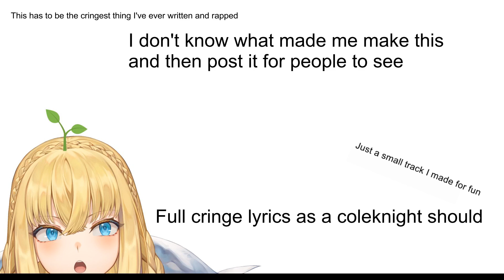A short song for Isla - Default LunA [Prod. Puma Tooth]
I still don't believe that I made this... since I mostly rap, I decided to do a little something different with this song, I tried imitating the style of another rapper named Atlas who does songs like this with the deep and somewhat creative lyrics when it comes to louvey so I experimented with the style here.

But anyway, HAPPY BIRTHDAY ISLA, Let's hope for many more streams to come in the future!!!